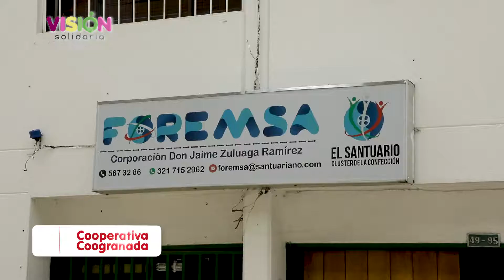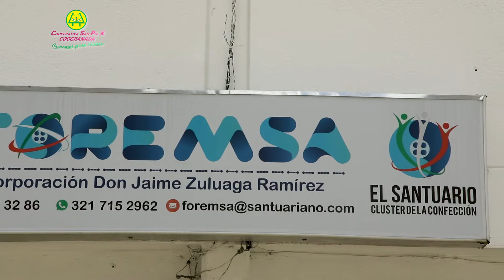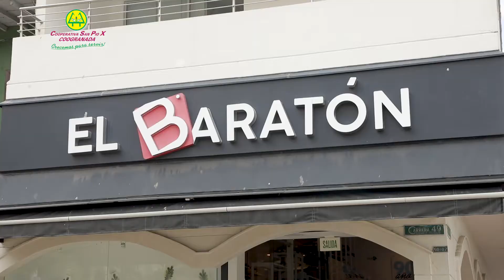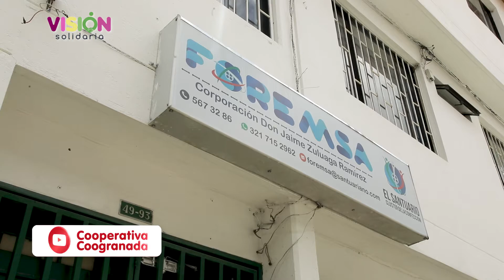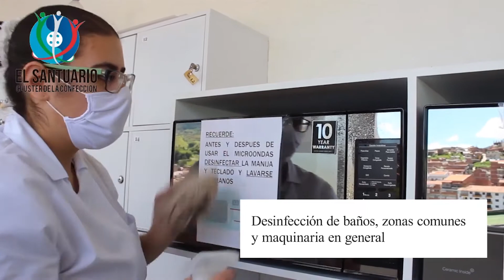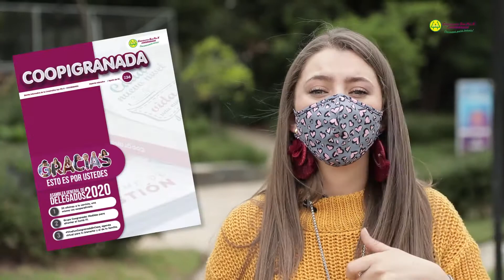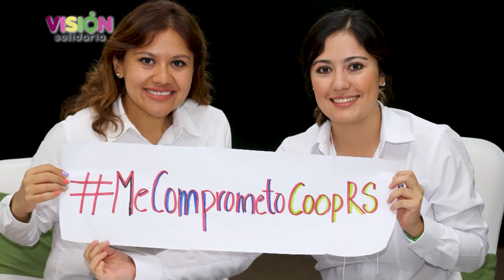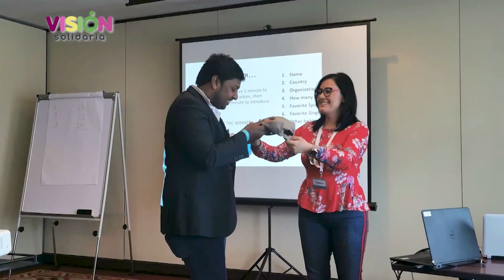Vivencias cooperativas | Visión Solidaria | Grupo Coogranada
Programa 167. Vivencias cooperativas | Visión Solidaria

Producción Ejecutiva: Grupo Coogranada
Producción y Realización: Promedios Audiovisuales
Música Original: Musicombiando
Colombia
2020